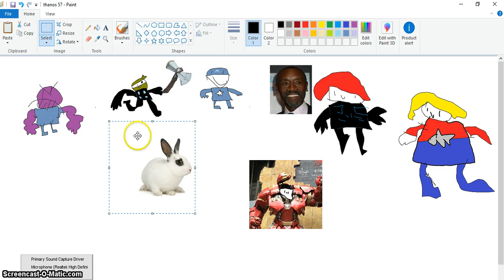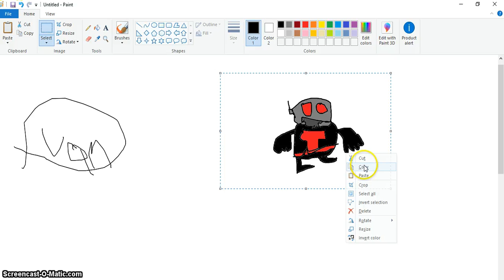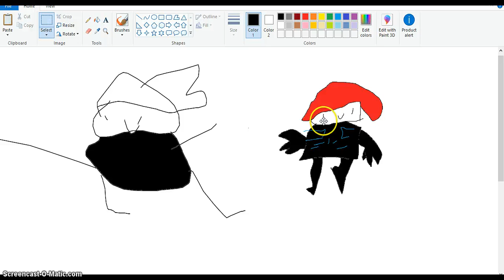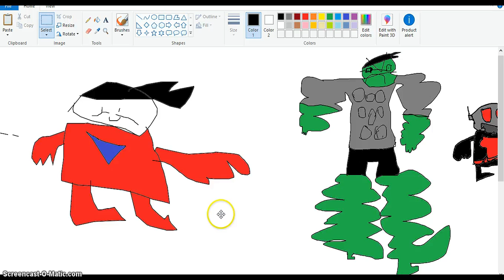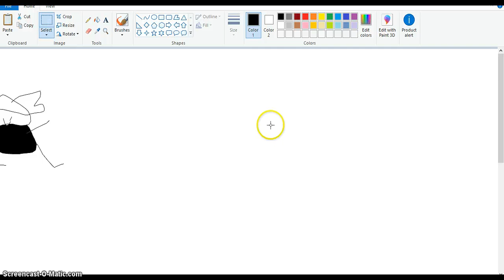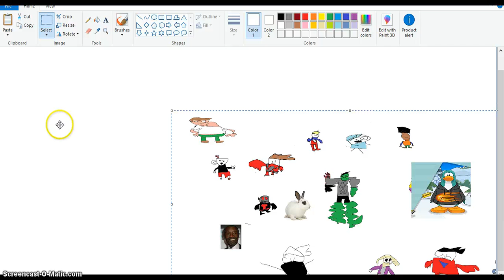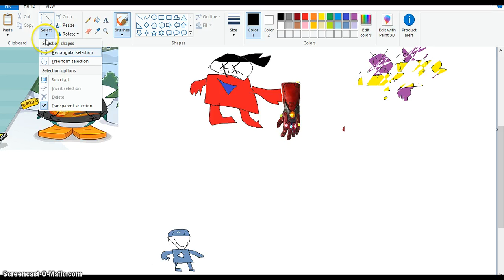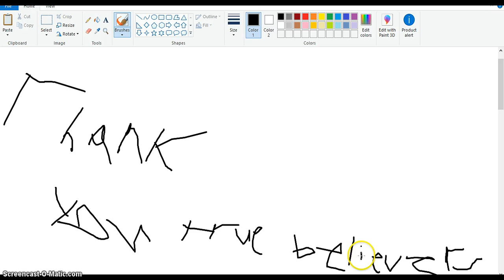endgame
this took actual TIME